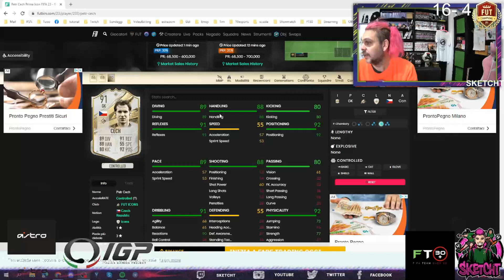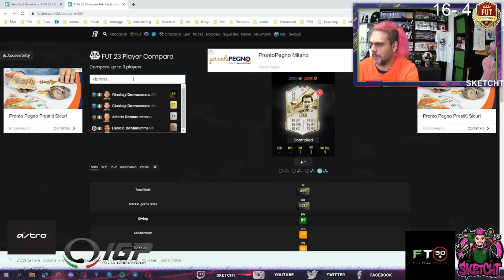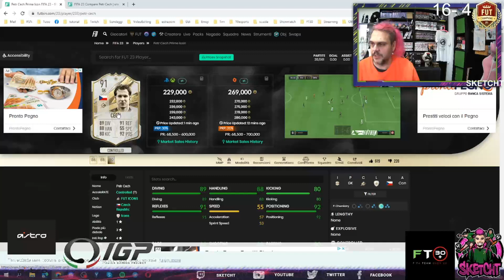Cech icona Prime nelle SBC - Analisi Giocatore | FIFA 23